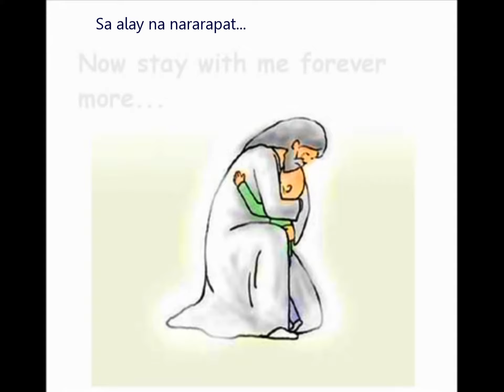Ano pa ba ang maihahandog ko...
Ano pa ba ang maihahandog ko liban sa buhay kong nanggaling sa'yo ❤